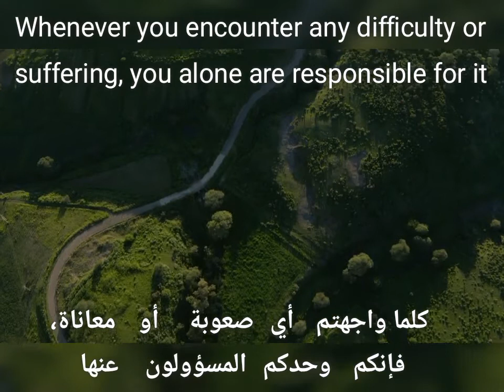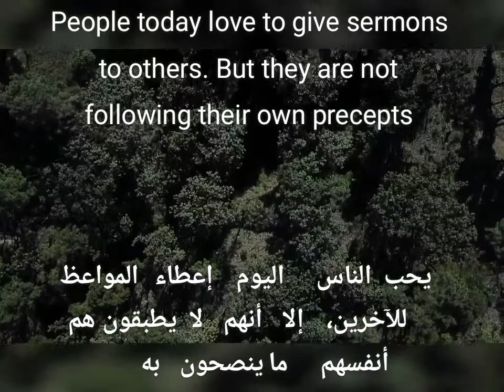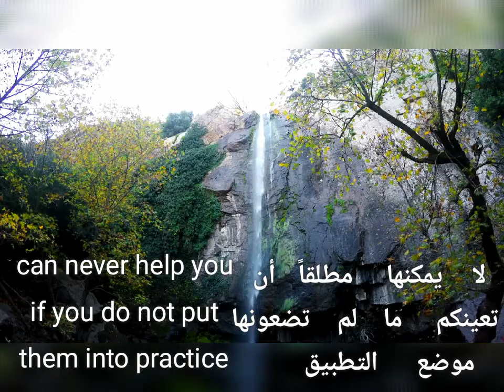كل ما يحدث خير # Everything happens for the good# Sri Sathya Sai Baba# ساتيا ساي بابا